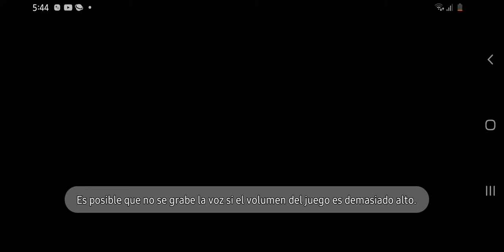6 de diciembre de 2020